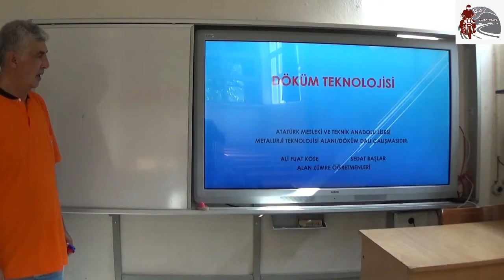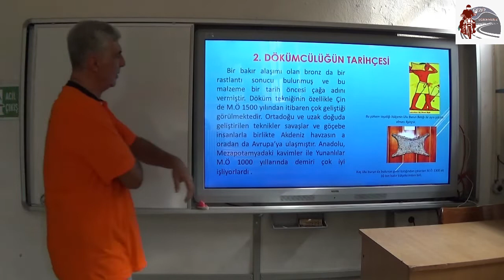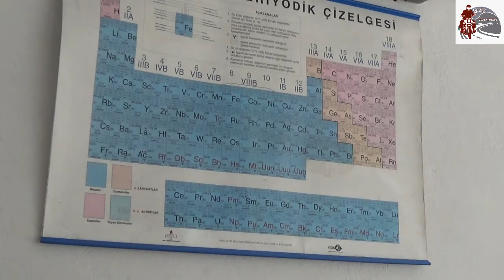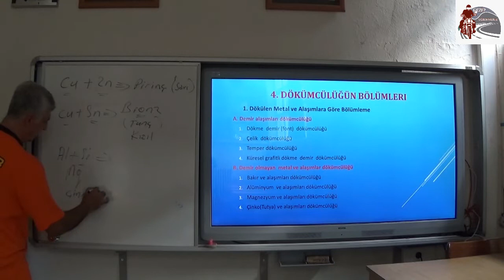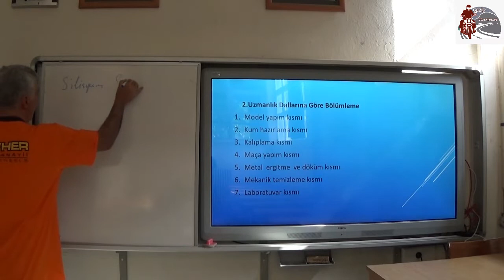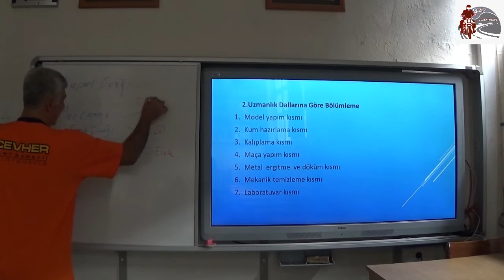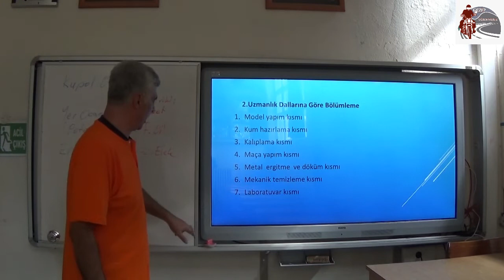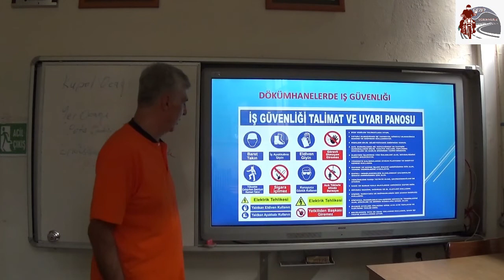MÜHENDİSLİK FAKÜLTESİ ÖĞRENCİLERİ DÖKÜMCÜLÜK ÖĞRENİYOR 10